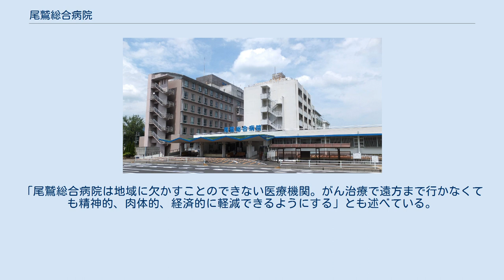尾鷲総合病院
尾鷲総合病院（おわせそうごうびょういん）は、三重県尾鷲市にある東紀州保健医療圏内の医療機関の一つ。
尾鷲市立の病院である。
 東紀州では南牟婁郡御浜町の紀南病院とともに緊急医療を担う病院である。
ただし脳梗塞などの重病への対応は困難であるため、三重県では2003年（平成15年）より和歌山県・奈良県と共同でドクターヘリを運用している。
 1934年（昭和9年）8月に北牟婁郡尾鷲町が町役場内に設けた尾鷲町立診療所が、尾鷲における公立医療機関の始まりである。
また1941年（昭和16年）8月になると尾鷲町は私立の尾鷲病院を買収し、翌1942年（昭和17年）3月から町立尾鷲病院として運営を開始した。
同年11月には尾鷲町信用農業会が63床の紀勢病院を開設し、町立尾鷲病院とともに尾鷲地域の中核医療機関を構成した。
 第二次世界大戦後、国民健康保険制度が1948年（昭和23年）に始まると尾鷲町立病院は利用者が急増し、1954年（昭和29年）に尾鷲町が周辺の村々と合併して尾鷲市となったことにより尾鷲市立病院に改称、機能の拡充が検討されるようになった。
1956年（昭和31年）9月には尾鷲市立病院の拡充を検討する特別調査委員会が発足した。
同委員会は経営母体が尾鷲町信用農業会から三重県厚生農業協同組合連合会に移行し、223床まで拡大していた紀勢病院の買収を提案した。
紀勢病院側は買収には応じる意向を示したものの買収価格で調整が難航し、1957年（昭和32年）9月になって6900万円で決着した。
 尾鷲市では買収した紀勢病院を1958年（昭和33年）4月から尾鷲市立病院の本院とし、旧尾鷲市立病院を新尾鷲市立病院の分院とした。
また旧紀勢病院は大阪大学系の医師で占められていたが、新尾鷲市立病院への移行に伴い京都大学系に改めた。
この時に九鬼町に九鬼診療所を開設した。
分院は1960年（昭和35年）1月に尾鷲郵便局に売却された。
 1961年（昭和36年）7月、尾鷲市の高度医療を担う中核病院となるべく尾鷲市立病院条例の改正がなされ、1965年（昭和40年）5月1日には三重県知事から総合病院へと昇格する認可を受けた。
そこで尾鷲市当局では1967年（昭和42年）7月に病院の新築移転を決定し、旧古戸野市営グラウンドに新病院の建設を開始した。
総工費は4億2500万円で、1969年（昭和44年）3月に鉄筋造6階建ての尾鷲総合病院が完成した。
新病院には尾鷲市・長島町（後の紀伊長島町、現紀北町）・海山町（現紀北町）による組合経営の尾鷲隔離病舎が併設された。
 2005年（平成17年）4月、三重大学は東紀州の産婦人科医を紀南病院に集約することを発表し、尾鷲総合病院の産婦人科は同年7月から週2回の外来診察のみとするとした。
これに対して尾鷲市当局は独自に産婦人科医を確保する姿勢を示し、8月1日の尾鷲市議会で医師が確保できたことが公表された。
しかし、この時内定し9月に着任した産婦人科医の報酬が年間5520万円であることが判明すると市議会や市民の間で波紋を起こした。
結局、報酬交渉の不調でこの医師は1年で尾鷲総合病院を去り、別の医師の着任が決まったため何とか産婦人科は維持された。
 2020年（令和2年）12月、尾鷲市長の加藤千速は当院で2016年（平成28年）2月から使えない状態の放射線治療装置（リニアック）について、来年度に新しい機器を導入する方針を示した。
リニアックはがんの治療や癌性疼痛のコントロールなどの緩和医療に使用される機器であるが、2020年12月現在、東紀州5市町で稼働している医療機関がない。
市議会定例会では市議より「病院の収入がない中で（機器更新費用の）3億6千万円をかけてやるのか。リニアックに固執しないで経営状況を考えて見直しをしたらどうか」などと質問があったが、加藤市長は「リニアックの患者需要の見込みから病院経営に影響はなく、収支として採算がとれると判断した」と説明。
「尾鷲総合病院は地域に欠かすことのできない医療機関。がん治療で遠方まで行かなくても精神的、肉体的、経済的に軽減できるようにする」とも述べている。